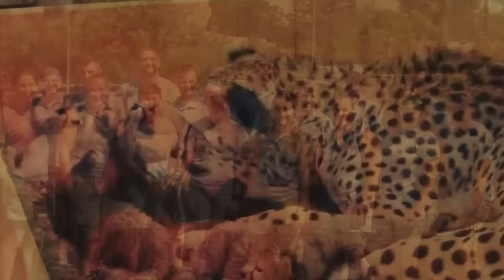Gepard bringt 5 Junge zur Welt. Doch dann passiert etwas Unglaubliches!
📕 Unser Buch auf Amazon